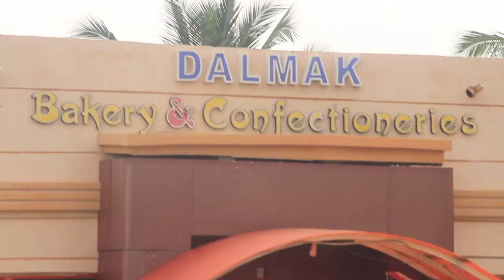CIN CIN MAMAKI.